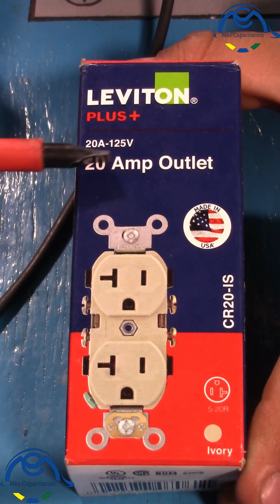Como conectar un contacto de 20 amperes.V48